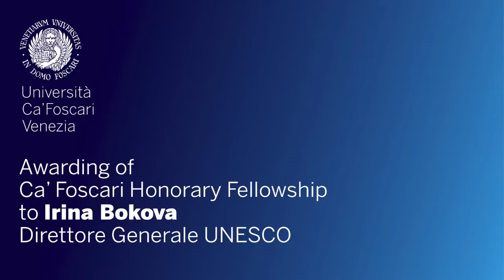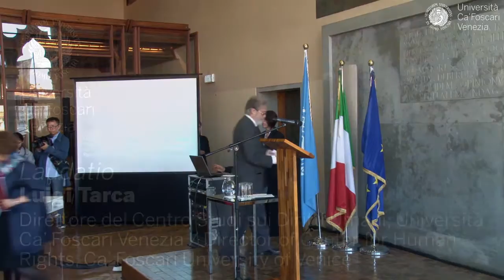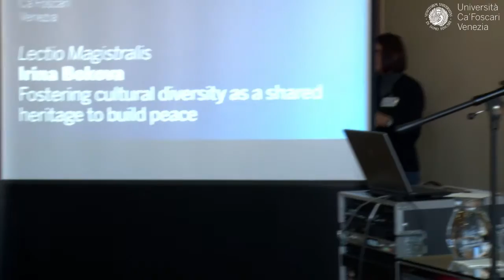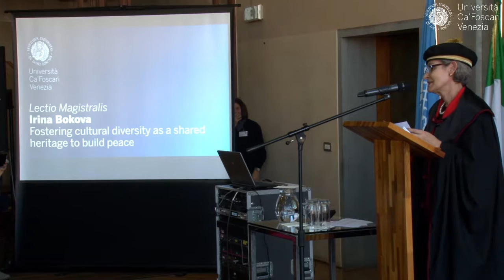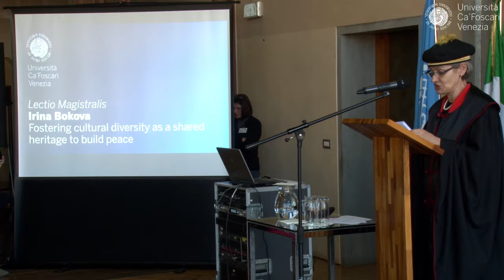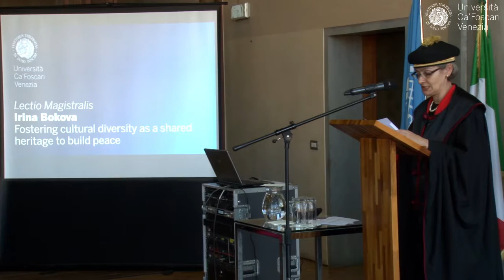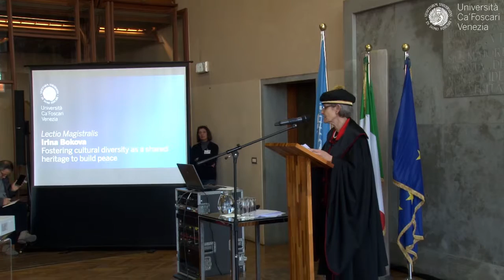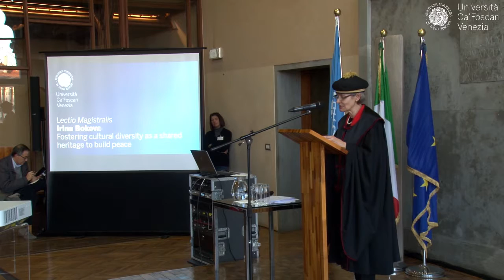Honorary Fellowship Irina Bokova